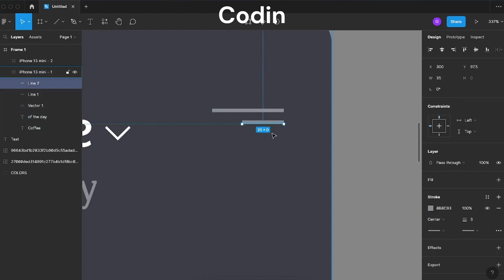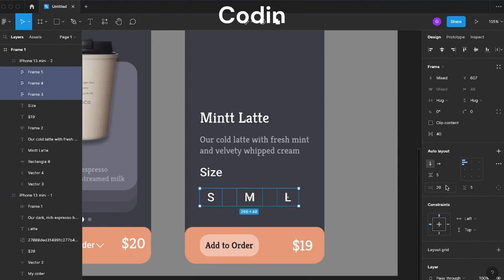Coffee Shop UI/UX design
The image appears to depict a user interface design for a coffee shop's ordering system. The design features a visually appealing layout with clean lines and a modern color scheme. The main screen displays a menu of various coffee drinks, along with accompanying images and prices. Customers can select their desired items and customize their orders by choosing options such as size, temperature, and add-ons. The interface also includes a virtual cart, where customers can view and modify their orders before checkout. Overall, the design appears to prioritize simplicity, ease of use, and a seamless ordering experience for the customer.